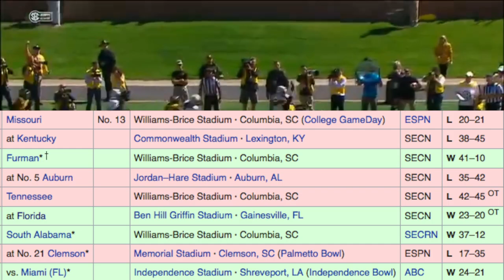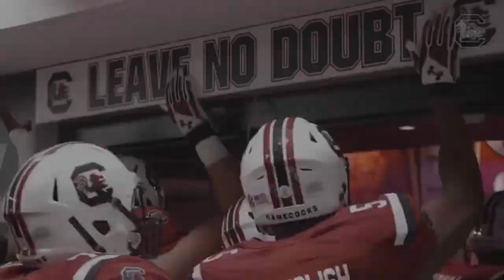What Happened to South Carolina Football?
After the 2010 season, it appeared that the South Carolina football program was on the rise. In that season, they won the SEC East and made it to the SEC Title game for the first time ever, and their 9 win season was only the 2nd time they’ve won 9 games since 2000. But that 2010 season was just the start of a successful 4 year period for the Gamecocks, as in the next 3 seasons from 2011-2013, they finished with 11 wins and a bowl win in each season. But after those great 4 years, the program took a nosedive back to where they have historically finished. They have yet to finish a season with double digit wins since that 2013 season, and last year they finished an abysmal 4-8, missing out on a bowl game for the 2nd time in 5 seasons. So what happened to this South Carolina team, and why have they not been able to build on their success? In today’s video, we’ll be exploring the downfall of South Carolina.